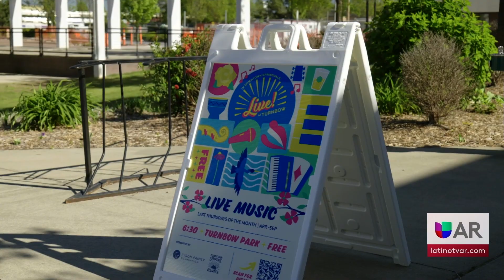¡Live! At Turnbow un evento gratuito para la comunidad que resalta el talento local